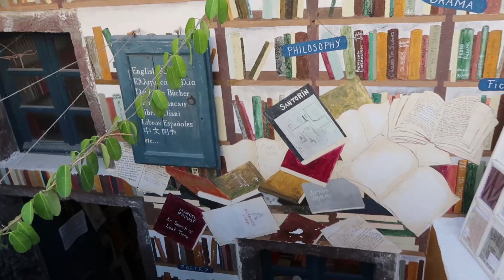LEXI AND HUNTER PENCE GO TO GREECE!!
LEXI AND HUNTER PENCE, OF THE SAN FRANCISCO GIANTS, GO TO GREECE. THERE ARE BEACHES, GYROS, COFFEE, RUINS, AND A DRONE MALFUNCTION.

QOTD: What was your favorite part of our trip to Greece?